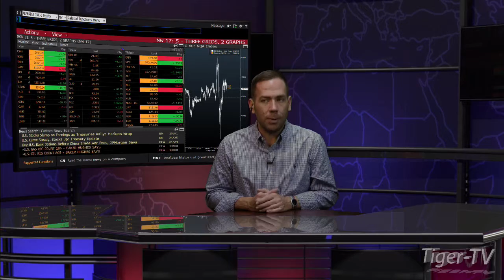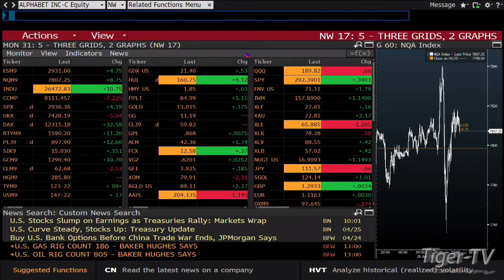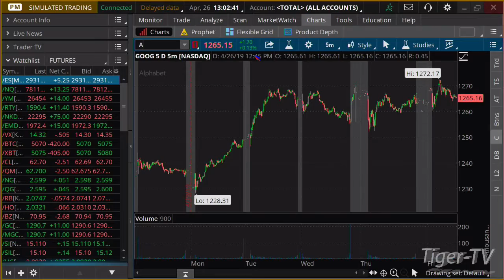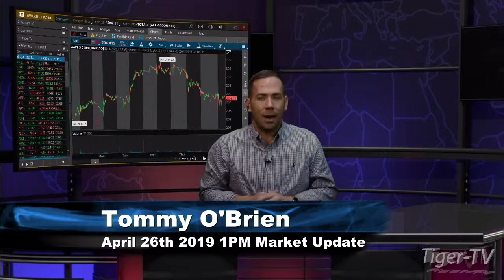April 26th, 1PM ET Market Update with Tommy O'Brien on TFNN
Every market day, live at the top of the hour, Tommy O'Brien breaks down the most important trading action in a 3 minute News Update.